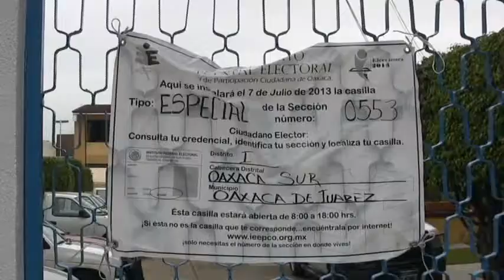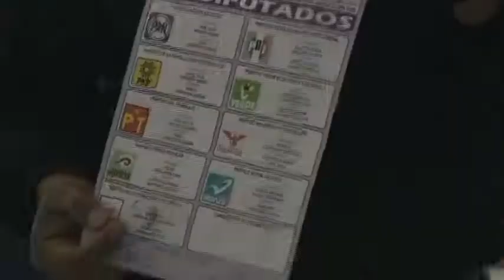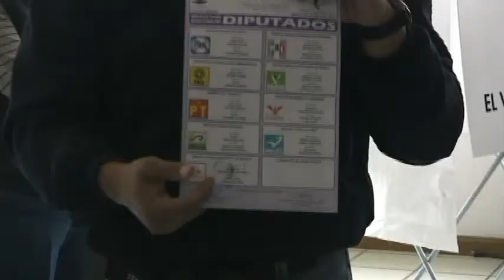Elecciones en Oaxaca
Abstencionismo, pero en paz
e-oaxaca.mx; Periodismo Digital